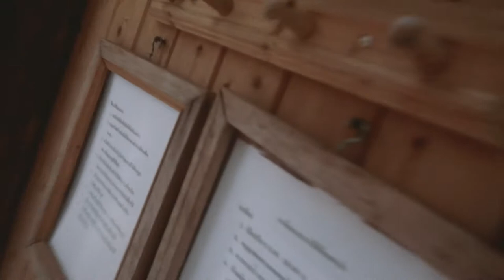I received the BEST thing | Chiang Mai, Thailand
30th June 2017
I received the nicest email from someone today. Travelling is so wonderful and I wouldn't change it for the world but it's difficult as a single mum sometimes especially when you feel like everyone has judged your lifestyle choice and decided it's wrong. One of the best things, in fact THE best thing about YouTube and social media is connecting with other likeminded people who understand and don't judge and are supportive. Thank you from the  bottom of my heart to everyone who has ever sent me an encouraging message.

Social Media

Music Credits